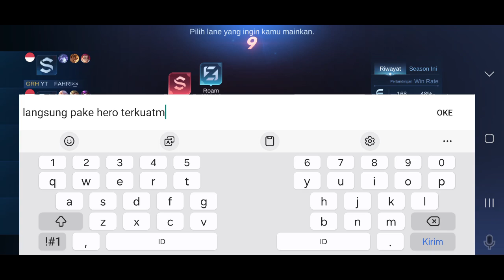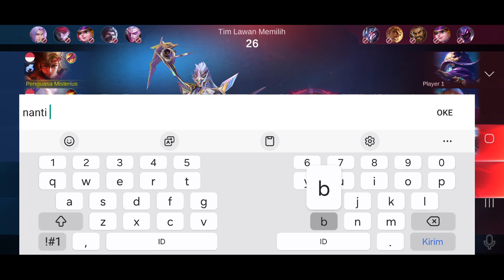Top Global Yin Gameplay 21 September 2024 - Mobile Legends